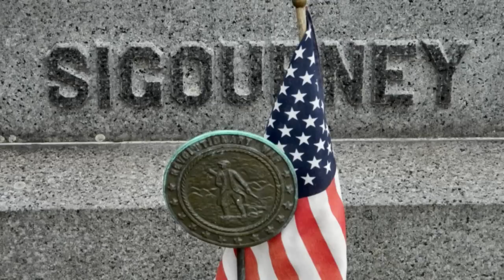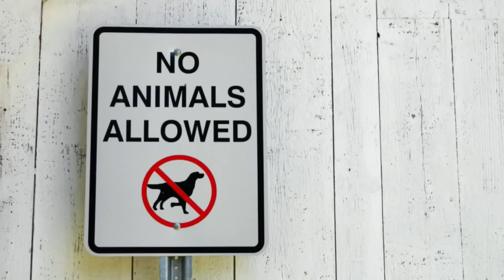Visit To Oxford July 2012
Visit to Oxford MA, July 2012.